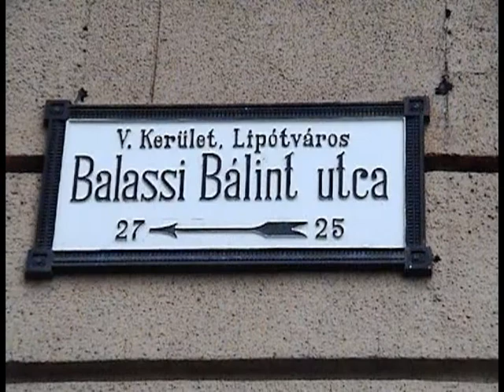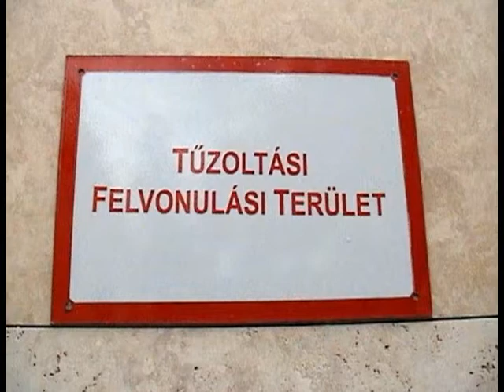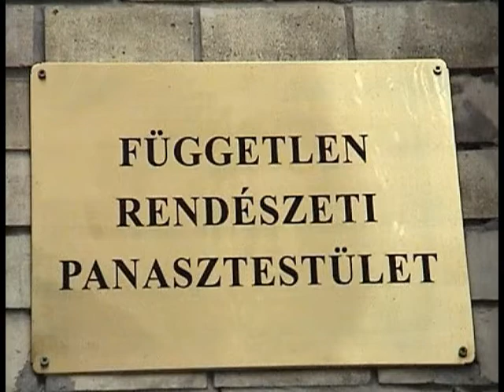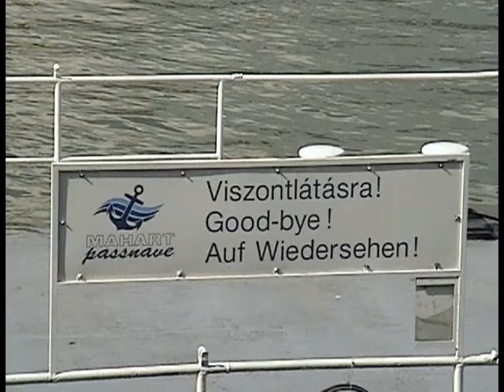V088: Budapest 2008 (slideshow)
Photographs taken during our two week holiday in Budapest (September 9 to 24, 2008)